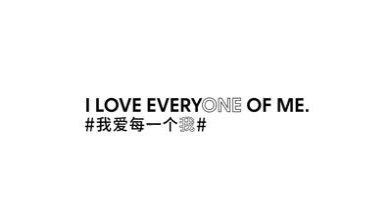[CF] Hyun Ah (현아) Calvin Klein. CK One.